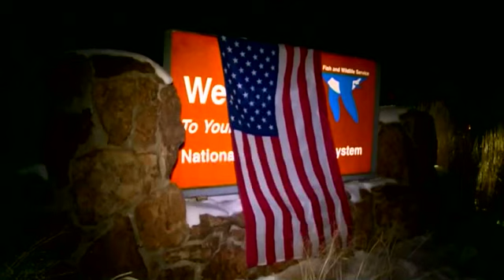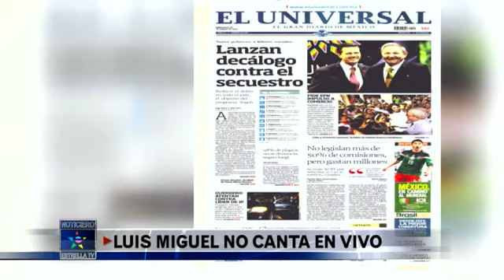1 4 16 Cierre de Edicion FULL SHOW